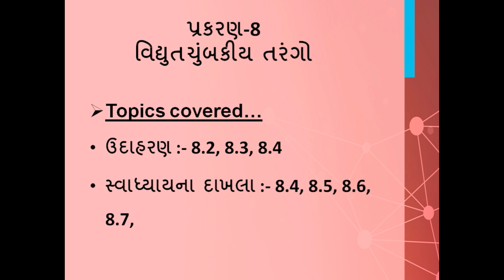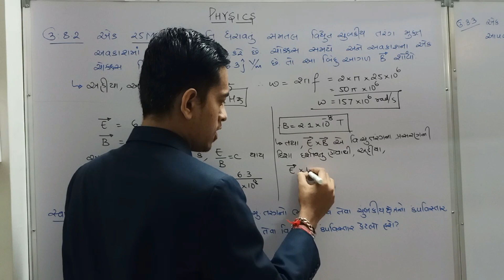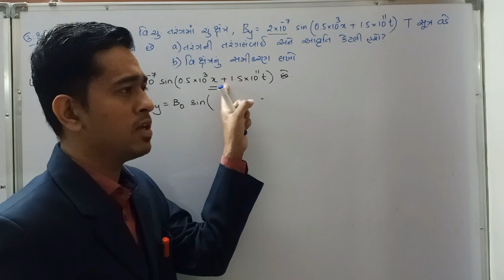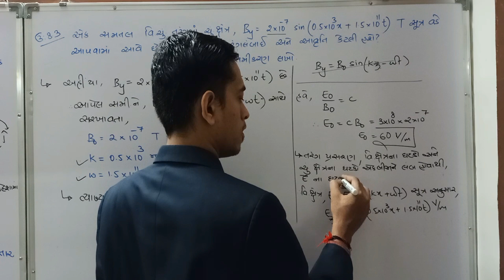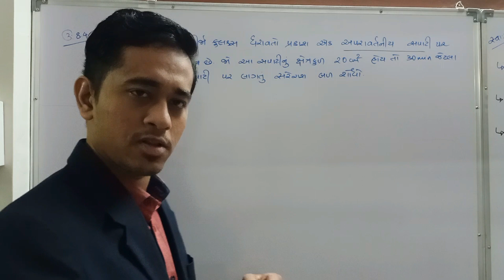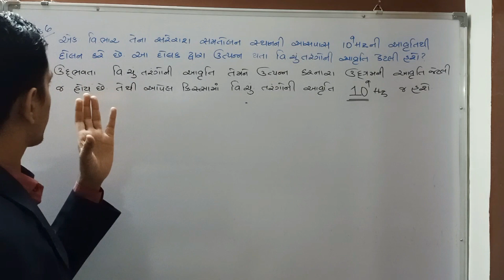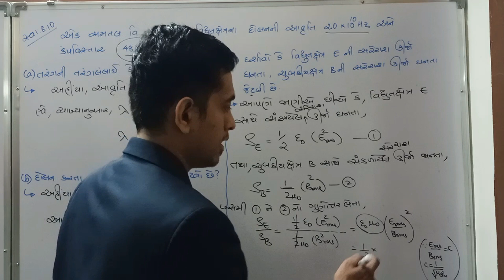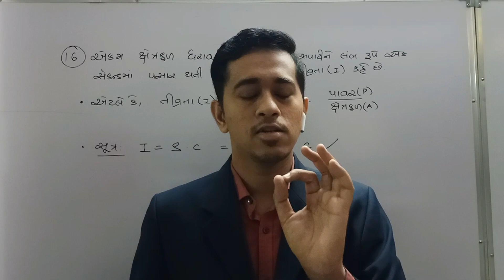ઉદાહરણ 8.2, 8.3, 8.4 & સ્વાધ્યાયના દાખલા-8.4, 8.5, 8.6, 8.7, 8.10 અને 8.11 | ધો-12 પ્રકરણ-8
આ વિડિયો ની અંદર, પ્રકરણ-8 વિદ્યુતચુંબકીય તરંગો ના ઉદાહરણ 8.2, 8.3 અને 8.4 તદુપરાંત સ્વાધ્યાય નાં દાખલાઓ 8.4 થી 8.8, 8.10 અને 8.11 વિસ્તારમાં સમજાવેલ છે.

VIDEOGRAPHY:: SELF